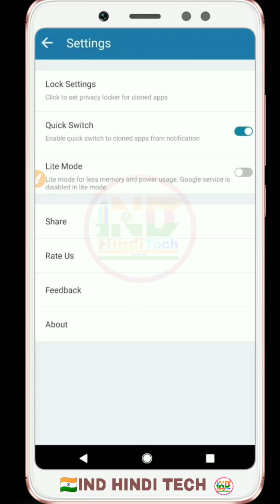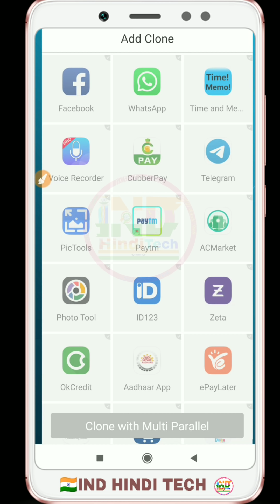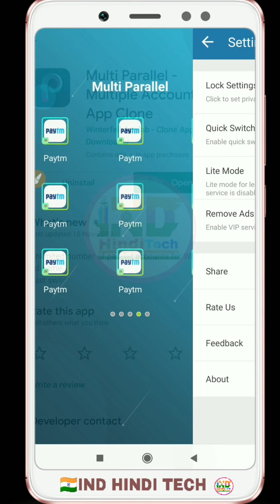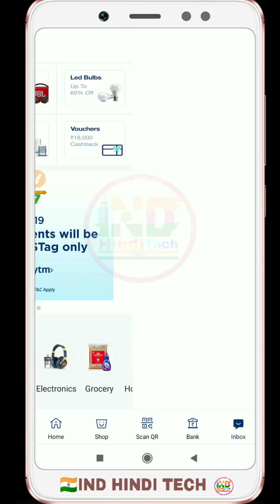Paytm unlimited clone App in same device || google pay unlimited clone in same device || parallel🔥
🔗  Not Available Because Application Not Working properly Right Now..
New Video Coming Soon as Possible..✍✍